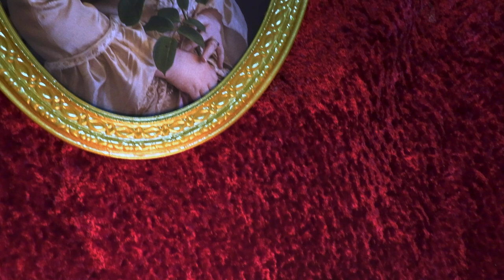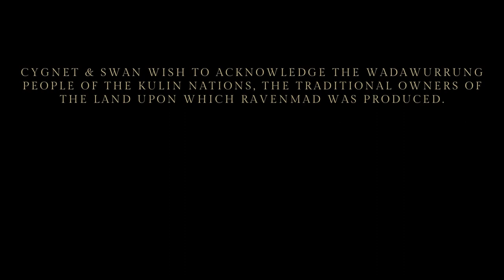The Oval Portrait by Edgar Allan Poe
An injured Lord arrives at an abandoned chateau and discovers a room filled with incredible art, and one portrait in particular has a very disturbing past.

CAST
Wounded Man - Jack Emond (Voice) and Paul Roberts (On Screen)
Sister - Clare Hamer (Voice) and Zoe James (On Screen)
Artist - James Wait
Beautiful Woman - Ebony McClain
Valet - Kyle Robinson
Lordly Visitor - Jagaraj
Lady Visitor - Clara Davoine (Voice) and Sophie Skoblar (On Screen)

CREATIVE TEAM
Producer - Cygnet & Swan Productions
Director - Olivia French
Assistant Director and Script Adaptation - Alexandra Meerbach
Sound Editor - Elizabeth Bradford
Film Editor - Kyle Robinson
Musical Director - Marli van der Bijl
Composer - Marais van den Berg
Theme Composer - Matt Shaw

Cygnet & Swan wish to acknowledge the Wadawurrung people of the Kulin nations, the Traditional Owners of the land upon which our podcast was produced. We also acknowledge the Wurundjeri Woi Wurrung and Wadawurrung people of Australia, and the Khoi-San people of Southern Africa, the Traditional Owners of the land upon which this episode was recorded. We recognise their continuing connection to the land and waterways, and pay our respects to their Elders past, present and emerging.

RavenMad is proudly supported by the Ballarat Arts Foundation as the grateful recipient of the Jack Anderson Film Award grant.